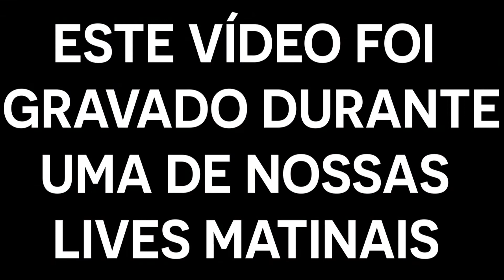SOBRE CASAMENTO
No vídeo extraído de nossa live da manhã, respondemos a pergunta: Meu casamento acabou sem adultério, posso me casar de novo sem comprometer a minha comunhão ou devo ficar só?